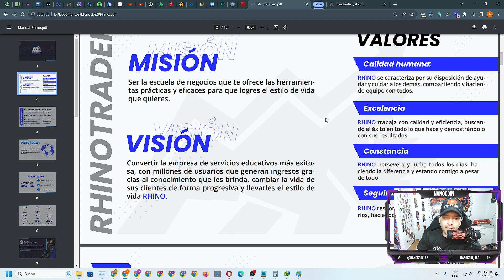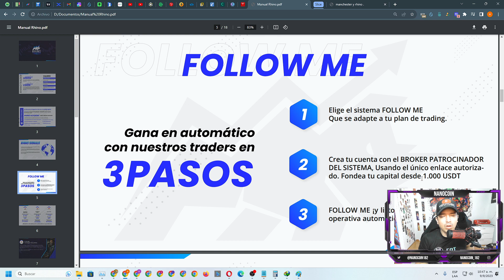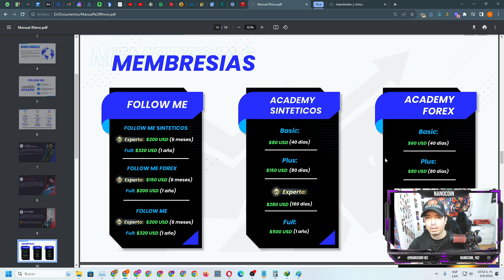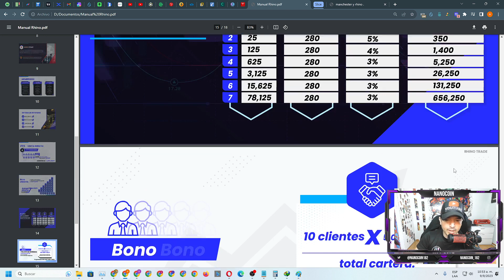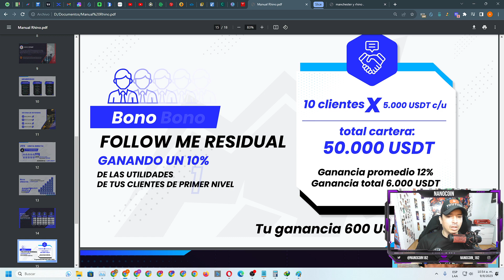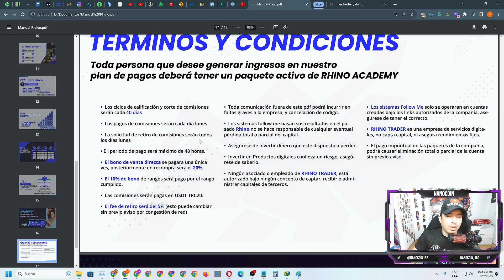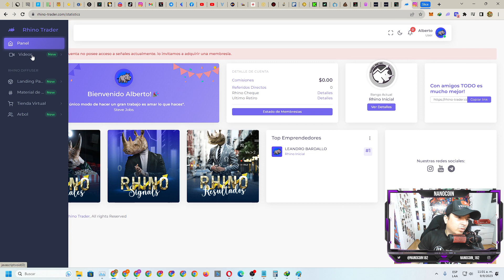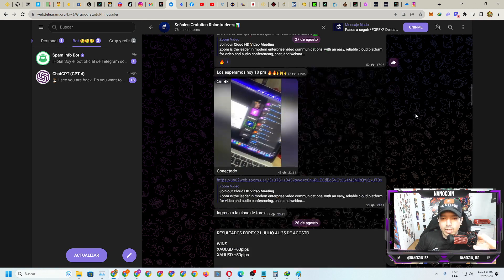rhino-trader la mejor academia de trading puedes ganar de muchas formas no importa si no sabes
*FOREX*

Descarga METATRADER 4 o 5 para operar en Forex y índices sintéticos.

*COMO ME REGISTRO EN DOO PRIME*

*LINK DE DOO PRIME*

*SINTETICOS*